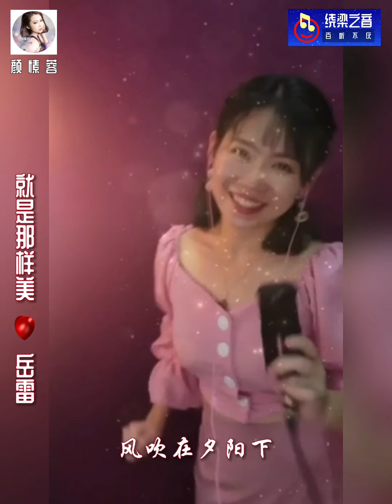就是那样美-岳雷